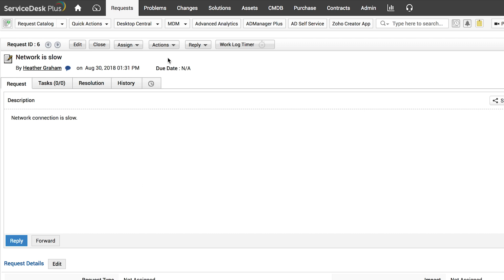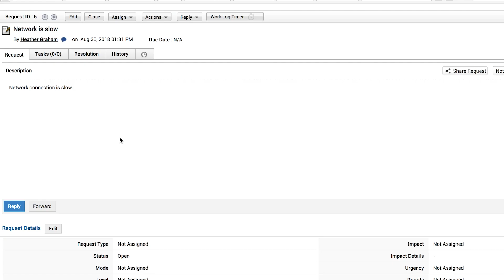Seamless troubleshooting anytime, anywhere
Resolve tickets at light speed with the help of Desktop Central's advanced remote control.